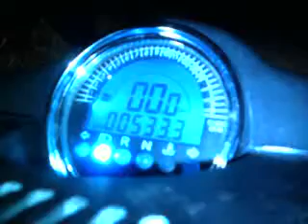Buggy 74.5 km/h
A Buggy of a friend of mine reaching 74.5 km/h. then we had to break because there was a car coming